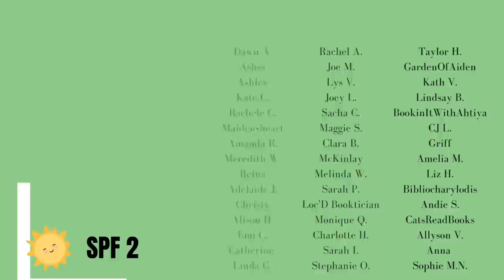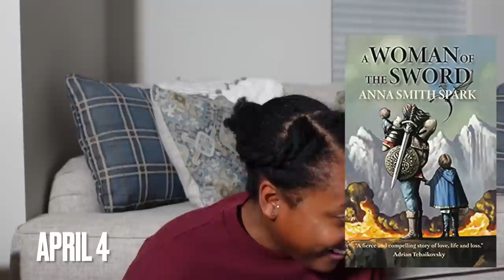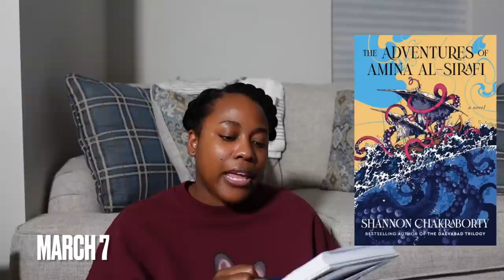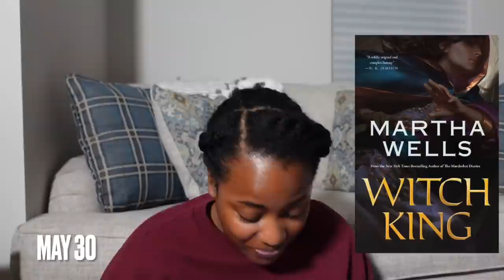ANTICIPATED BOOK RELEASES 2023 [CC]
Hey hey! Here are some books that I'm HYPE to read 2023. Please add to my list!

-A Woman of the Sword
-Godkiller